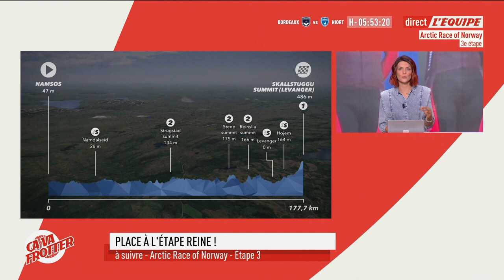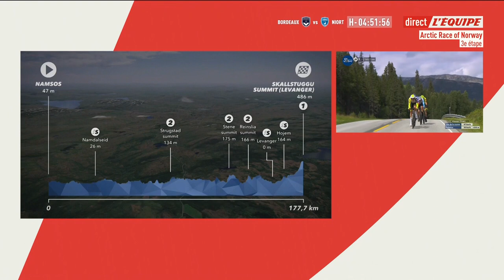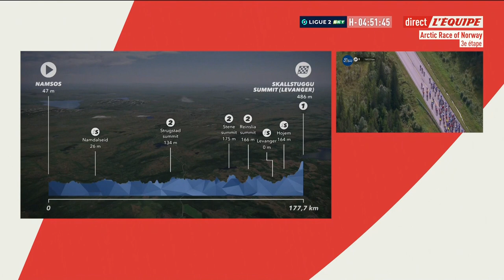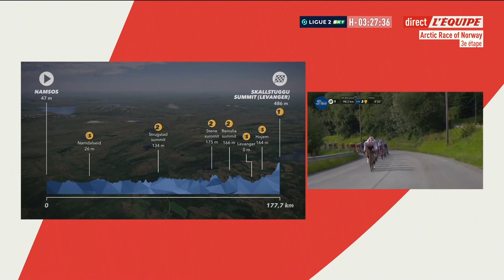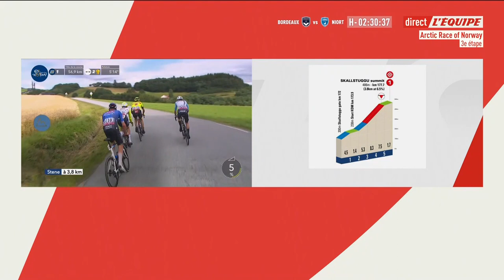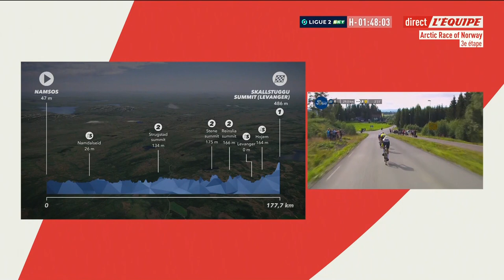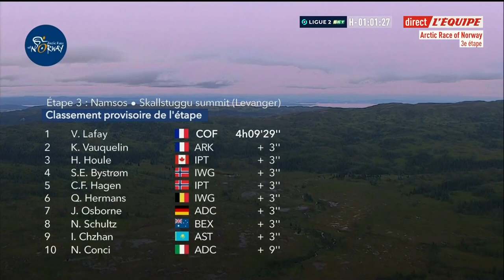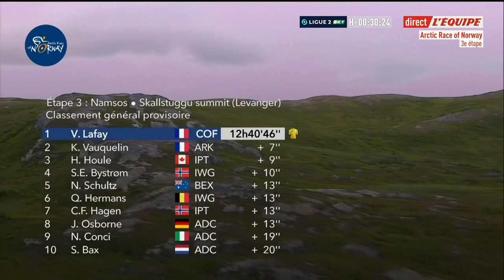Artic Race of Norway 2022 - Stage 3 - 177,7 km - Namsos - Skallstuggu summit (Levanger) - Replay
Victor Lafay wins stage 3 at Arctic Race of Norway
Victor Lafay (Cofidis) moved into the overall lead at the Arctic Race of Norway after he won the stage 3 summit finish at Skallstuggu. The Frenchman punched his way clear with 2km remaining and he held off the chasing group to win the stage by three seconds from Kévin Vauquelin (Arkéa-Samsic) and Hugo Houle (Israel-Premier Tech).

Cofidis had policed the peloton for much of the afternoon on behalf of overall leader Axel Zingle, though the French squad had multiple options on the category 1 haul to the line. Lafay was prominent once the gradient stiffened, however, tracking a brisk acceleration from Nicola Conci (Alpecin-Deceuninck) with 3.2km remaining before unleashing his own winning move on the most demanding sector of the ascent.

“That climb was really difficult. I knew if I wanted to win, I had to attack on the steepest section,” Lafay said. “Axel told me at the start of the steepest part that I could play my hand because he wasn’t feeling in top shape. So that’s what I did, I attacked on the steepest bit, though it was still a long, long way to the finish.”

Lafay looked a likely stage winner after opening a sizeable gap over his chasers, even if the Lyon native repeatedly checked back over his shoulder to track the progress of the fragmented chasing group, which included climbers of the quality of Quinten Hermans (Intermarché-Wanty-Gobert Matériaux), Houle and Nick Schultz (BikeExchange-Jayco).
“I knew I had a good gap. OK, they looked close behind me, but the slopes were steep, so it was a decent gap,” Lafay said. “I told myself to manage my effort and not to go flat out too soon in case I blew up, but in the end, I had lactic acid up to my ears anyway.”

The victory was the second of Lafay’s career after his solo win at Guardia Sanframondi on last year’s Giro d’Italia. It also marked a return to form after illness forced the 26-year-old to abandon his Tour de France debut last month.

“I’m very glad to have won, especially after what I went through at the Tour,” Lafay said. “For three weeks after the Tour, I was struggling, it was hard to train and I had breathing difficulties.”

Saturday’s stage was animated by a four-man break featuring Taco van der Hoorn (Intermarché-Wanty-Gobert Matériaux), Maurice Ballerstedt (Alpecin-Deceuninck), Tom Wirtgen (Bingoal Pauwels Sauces WB) and Håkon Aalrust (Team Coop), who escaped in the opening kilometres.

The quartet established a maximum lead of 5:35 over the peloton, where Cofidis were policing affairs on behalf of overnight leader Alex Zingle. The break led over the climbs of Strugstad, Stene and Reinslia, but their buffer receded over the final 70km of the stage.

With the gap dropping inside a minute, Van der Hoorn and Ballerstedt jumped clear of their erstwhile companions ahead of the final, 5.4km climb to the line, but their late rally was never likely to hold off the chasers.

Van der Hoorn and Ballerstedt had a lead of just a handful of seconds come the base of that climb and they were swept up with 3.5km to go. Mark Donovan (DSM) was the first attacker from the peloton, with Conci later unfurling the acceleration that definitively split the field.

Lafay responded smartly to Conci’s onslaught with 3.2km to go, and the Frenchman then unleashed his winning effort with 2km remaining. By the time he reached the flamme rouge, Lafay already looked to have a winning advantage, though the splintered chasing group closed fiercely in the final 500 metres.

Lafay held on to take the win, three seconds up on Vauquelin, Houle, Sven Erik Bystrom (Intermarché-Wanty-Gobert) and Carl Fredrik Hagen (Israel Premier Tech), and he inherits the overall lead from his teammate Zingle.

Ahead of Sunday’s finale in Trondheim, Lafay holds a seven-second advantage over Vauquelin with Houle a further two seconds behind in third, though he insisted his teammate Zingle – now 11th at 23 seconds also remained in the hunt.

“He limited the damage very well here, and with the time bonus he took the other day, he’s still in the match for tomorrow,” Lafay said. “I’ve taken the jersey today, but he might get it back tomorrow. The important thing is that we win as a team.”